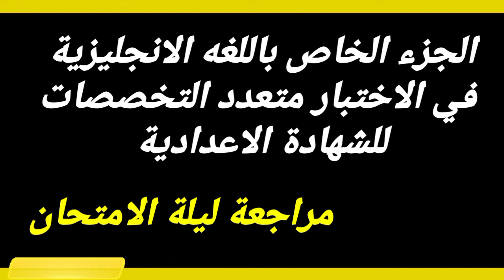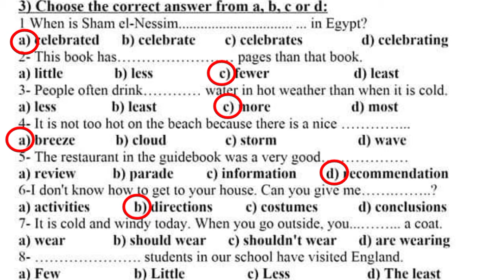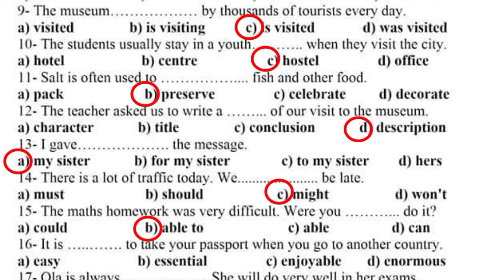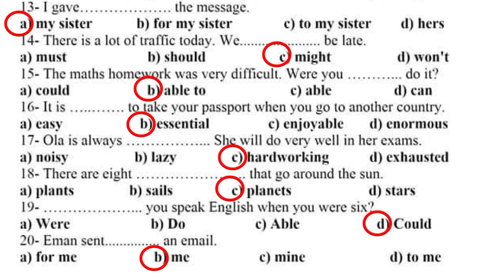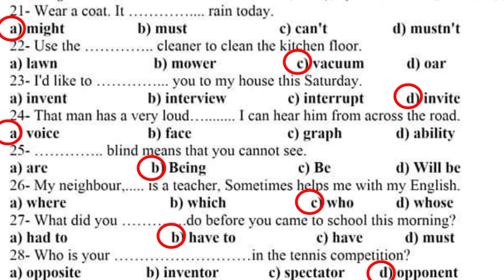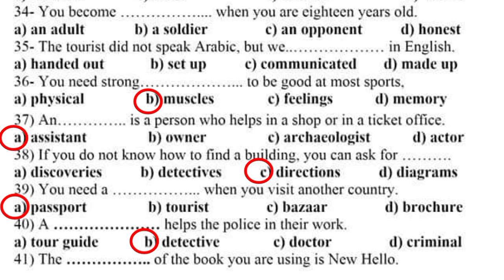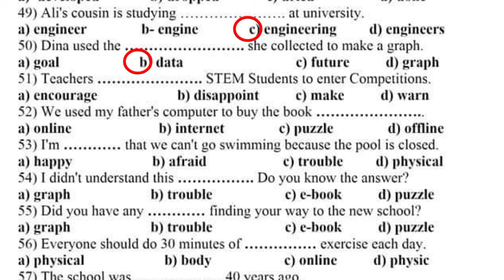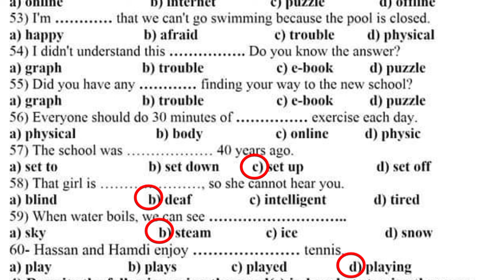مراجعة ليلة الامتحان انجليزي تالتة اعدادي عام _ أزهر | أهم أسئلة اختر المتوقعة في امتحان الانجليزي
مراجعة ليلة الامتحان للشهادة الاعدادية الجزء الخاص باللغة الانجليزية في الاختبار متعدد التخصصات